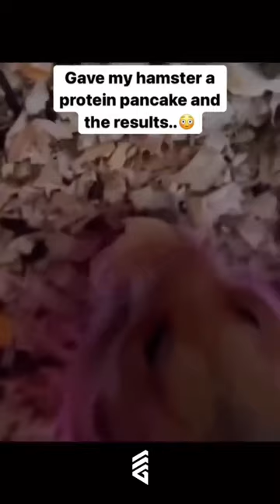I gave my hamster Creative 🤔gym